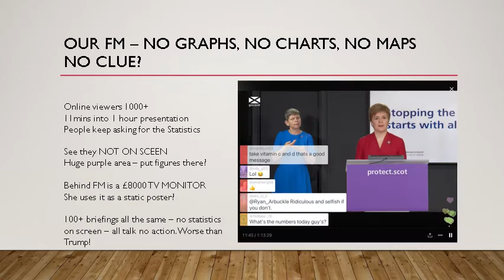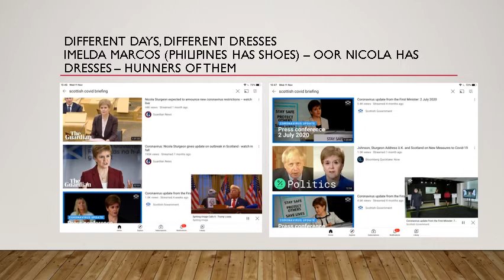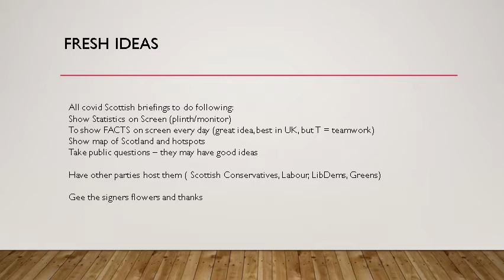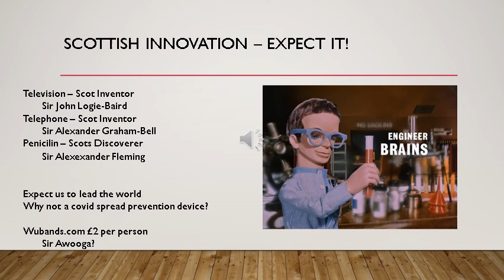Covid19 - A brief History of SNP 2020 Covid Broadcasts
Boris Johnson did slides, graphs, maps, public questions, press questions and allowed his cabinet to run the show at times as well.
Trump did it all himself - till they stopped him 0 but had 3 slides!
Nicola Sturgeon - 100+ briefings - no graphs, no slides, no heat maps, where the F*** is Annan, FACTS never in screen, she reads out telephone numbers

The deaf can READ! 20+ Online latecomers all ask for statistics - not on screen.

This is not a fashion show - she spent more time on Dresses (60+) and hairdoes than reviewing a £2 solution to limit cover spread.